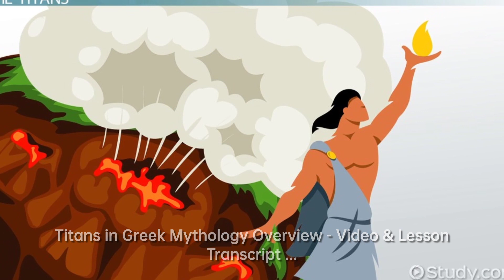The Greek Creation Myth: An Exploration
The Greek Creation Myth is a story about how the world was created, and it involves a bunch of powerful gods who didn't always get along. There are different versions of the myth, but they all have the same basic idea. This particular version comes from the writings of a poet named Hesiod, who lived a long time ago.

The Greek Creation Myth tells us that in the beginning, there was Chaos - a formless emptiness. Chaos was like a careless god living in a dark, chaotic void with no order. There was no solid land, no sun, no moon, no rivers, no seas, no mountains, and no pure air to breathe. According to Hesiod, Chaos created Nyx out of the darkness, and together they created Erebus, who ruled the Underworld. Erebus and Nyx had two children: Aether and Hemera. In Greek Creation Mythology, the gods mate with each other without discrimination.